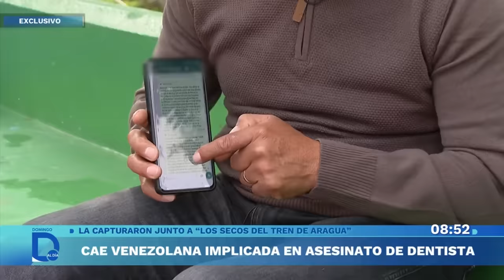Interpol detuvo a extranjera involucrada en caso de odontólogo | Domingo al Día | Perú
Jorgelys Barbara Viloria Martínez permanecerá detenida en Venezuela hasta iniciar su proceso de extradición al Perú para responder por el secuestro y deceso del odontólogo Christian Quispe Culqui.